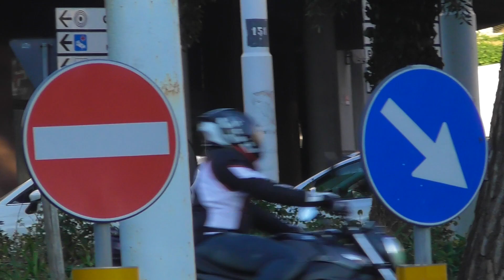Automedica Asur Marche in Emergenza / Italian ALS Car in Emergency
Un'automedica dell'Asur Marche transita in emergenza con sirena e lampeggianti accesi.
L'auto è una Seat Alhambra allestita dalla ditta italiana "Maraini Fratelli".
Ancona, Marche, Italia, Marzo 2019.
(ENGLSIH)
An italian als car of the "Asur Marche" transit in emergency with siren and flashing lights actived.
The car is an Seat Alhambra setup by italian company "Mariani Fratelli".
Ancona, Marche, Italy, March 2019.